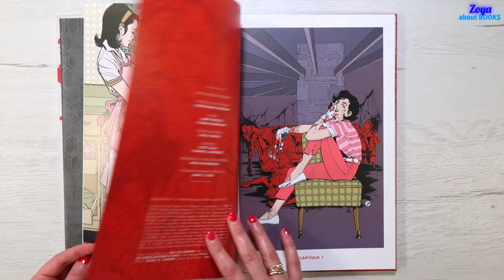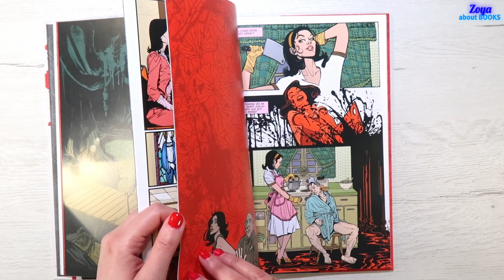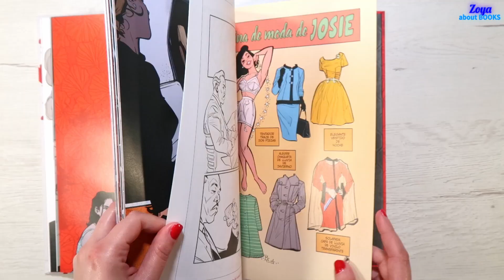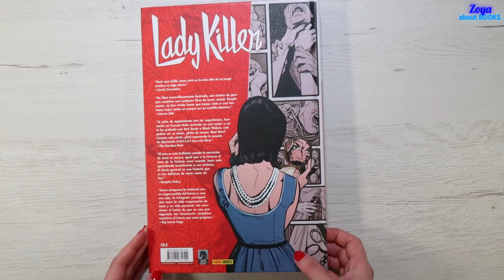Леди-Киллер 2 - Жоэль Джонс | Лучший графический роман 2021 | Dark Horse Comics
Обзор графического романа "Леди-Киллер.Том 2". Лучший комикс, прочитанный в 2021.
Ранее, в мае 2021-го, в сети появилась информация о том, что компания Netflix планирует экранизировать серию комиксов "Lady Killer" издательства Dark Horse Comics.
Приобрести второй том можно на Amazon.com